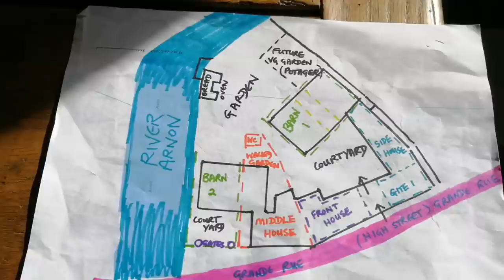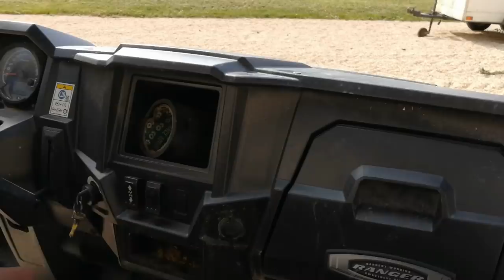Not Quite a Chateau DIY 70 - A Gator - A Gun - A Good Day's Work - A Musical Vine? - and a Pinot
Tony is helping to renovate a Chateau building, while I get to go for a little ride on the Gator to cut back some overgrown bushes. We are all busy working at  our friends' Chateau and after a good day's work we get to have a little Pinot as a reward. Pinot is a French drink, a bit like a fortified wine, which is from the Charente region.
We live in the middle of France in a region called The Berry.
We have over 40 rooms to renovate so there is plenty of work to be done. We also love to trawl the local Brocantes, flea markets and antique shops for quirky furnishings and furniture.
We love to find out about local history and often visit other peoples buildings including our friends’ Chateaux.